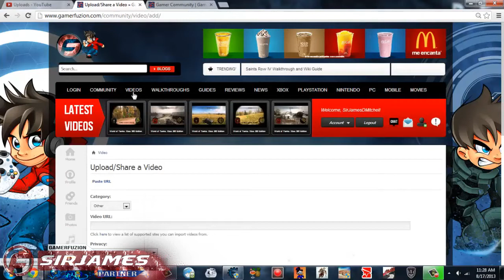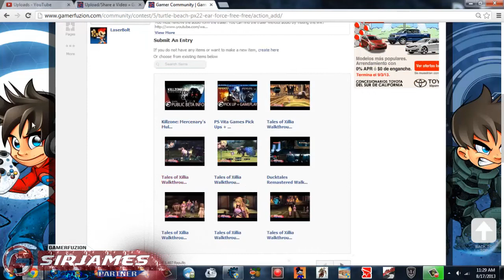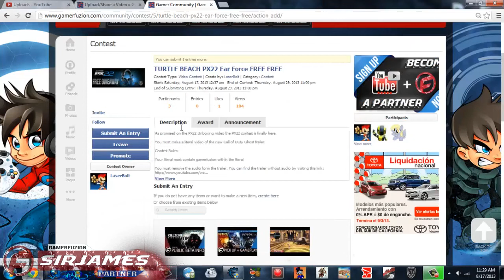TURTLE BEACH PX22 Ear Force Contest Giveaway